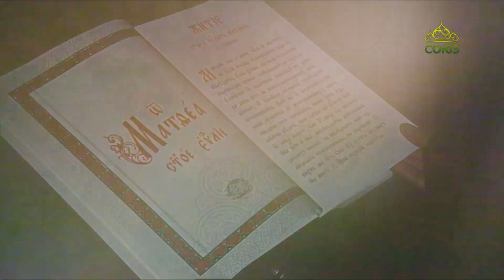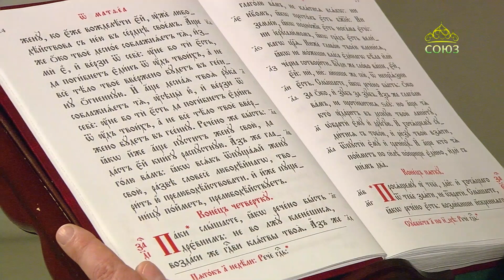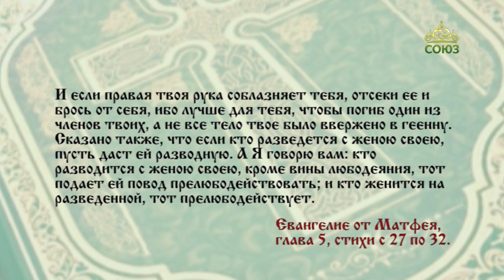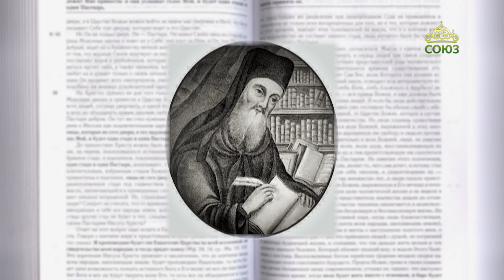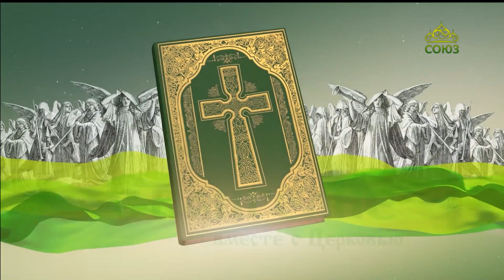Читаем Евангелие. 16 июня 2022